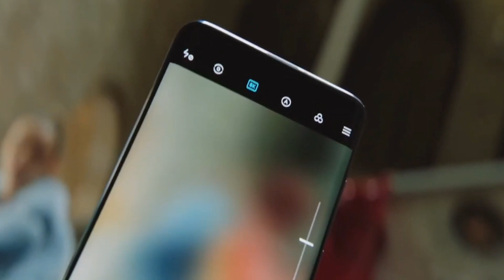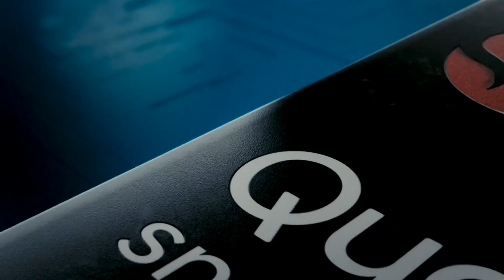Nokia Note 9 - 7.2 Inch Display, 144MP Camera, First Look, Hands-on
Nokia Note 9 smartphone runs on Android v10 (Q) operating system. The phone is powered by Octa core (2.6 GHz, Quad core, Cortex A77 + 2 GHz, Quad core, Cortex A55) processor. It runs on the MediaTek MT6889 Chipset. It has 6 GB RAM and 64 GB internal storage.

Nokia Note 9 smartphone has a IPS LCD display. The screen has a resolution of 1080 x 2400 pixels and 395 ppi pixel density. On camera front, the buyers get a 25 MP Primary Camera 5 MP Camera and on the rear, there's an 64+8+5+2 MP camera with features like Digital Zoom, Auto Flash, Face detection, Touch to focus. It is backed by a 4500 mAh battery. Connectivity features in the smartphone include WiFi, Bluetooth, GPS, Volte, and more.